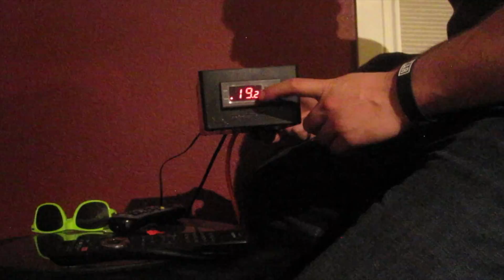DIY- how to wire STC 1000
This is how i wire the stc 1000 . the stc 1000 can be used for sous vide or attached to a keg-orator